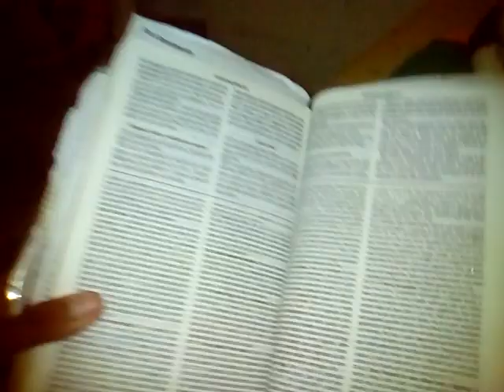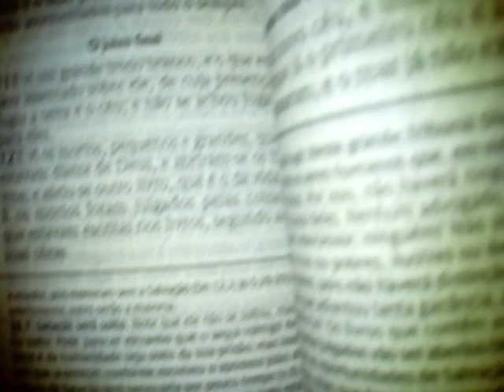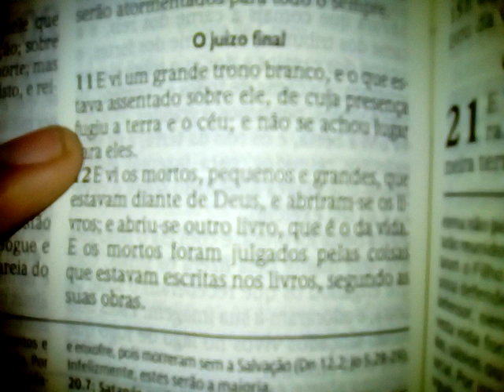hora da palavra de deus pastor obreiro dia do juízo final mamanguape PB Paraíba meu juízo de crianca